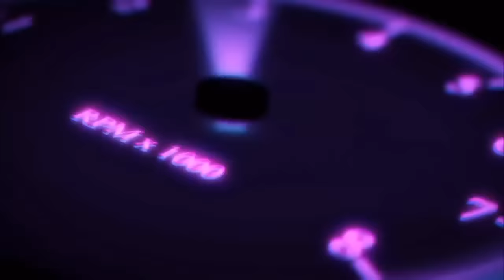💯🔮THEY MIGHT TRY TO ARGUE WITH YOU THIS WEEK! NOT GONE HAPPEN. THEY CAN DISSMIS THEMSELVES!